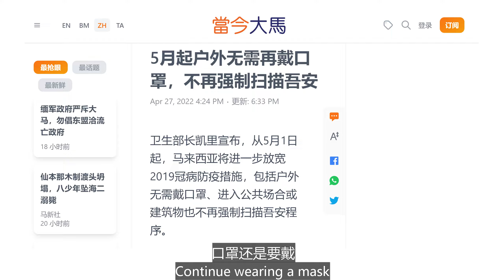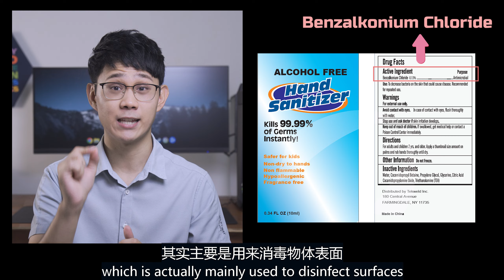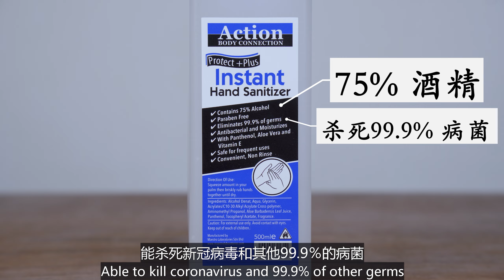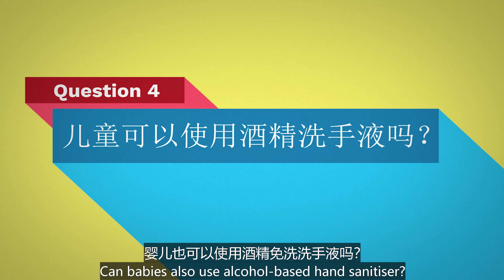【专业药剂师分享】如何选择和使用 Hand Sanitizer 免洗洗手液。该选有酒精还是没有酒精的？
Hand sanitizer 免洗洗手液有两种：酒精 和 非酒精。
哪一种比较好？哪一种能有效杀死新冠病毒呢？
如何正确使用免洗洗手液？
酒精造成的皮肤干燥，该怎么避免呢？
儿童可以使用酒精洗手液吗？

酒精免洗洗手液推荐：
Action Protect Plus Instant Hand Sanitizer (75% alcohol + 3 种润肤保湿剂）